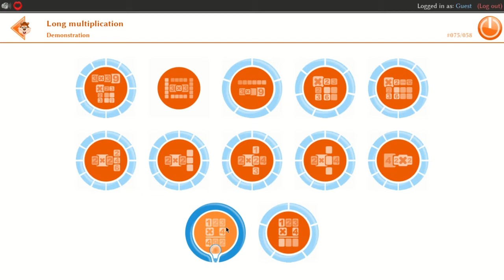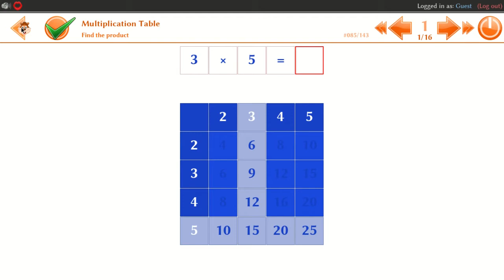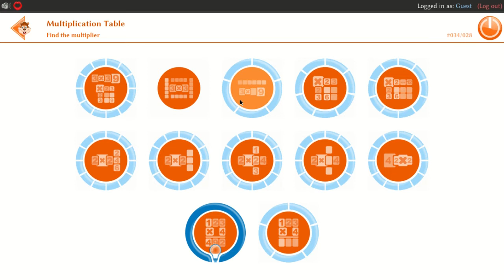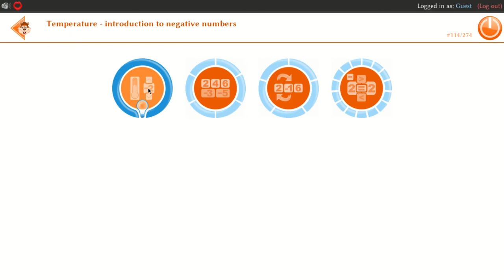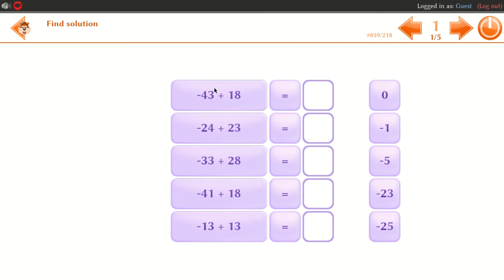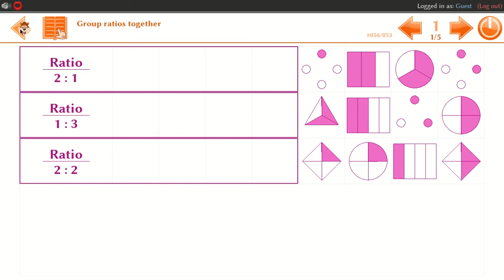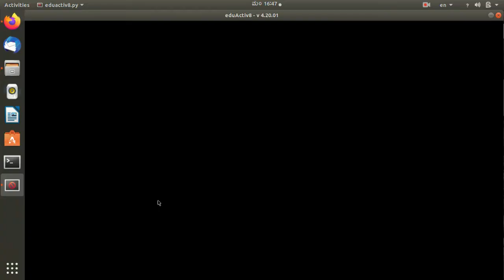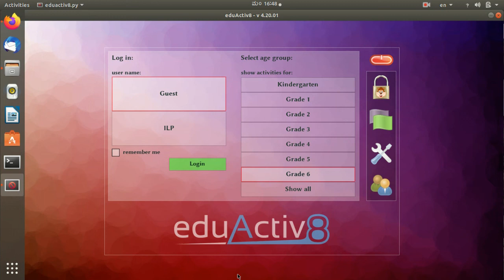Eduactiv8-Ubuntu-Kannada- Session 6- ಎಡುಆಕ್ಟಿವ್8-ಉಬಂಟು-ಕನ್ನಡ